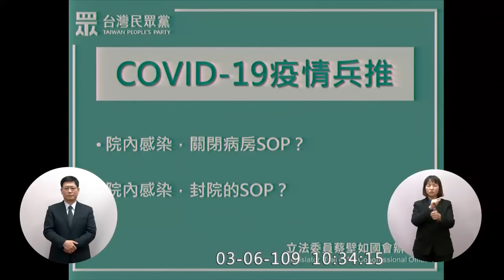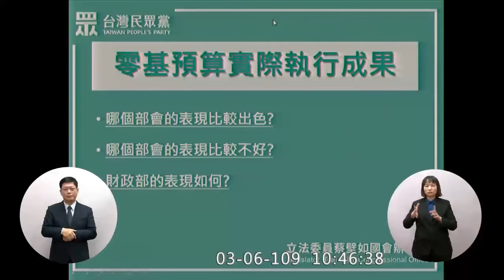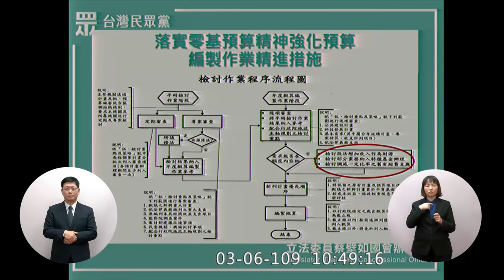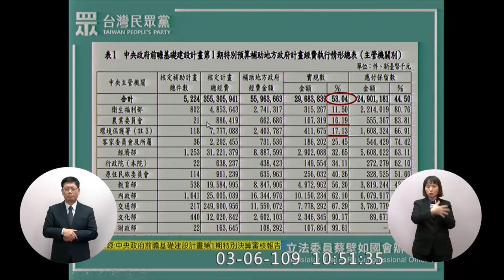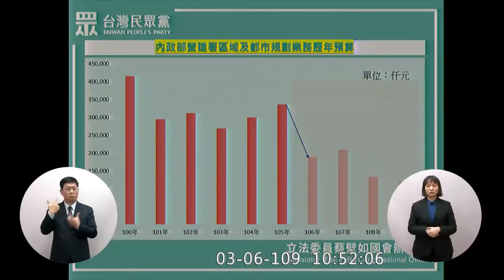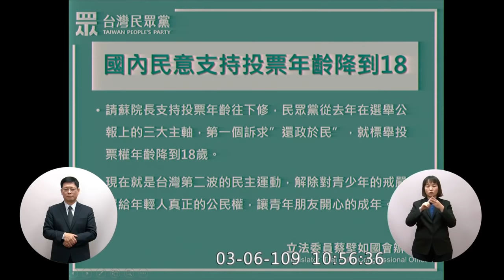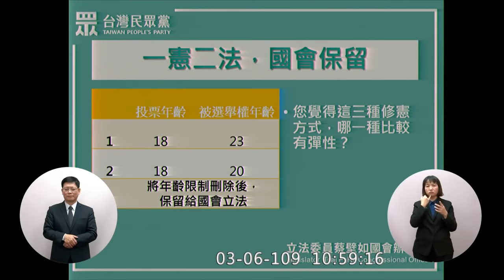2020 03 06 民眾黨 蔡壁如 質詢 蘇貞昌 陳時中 院內感染 關病房/封院SOP 公衛師 零基預算 國土計畫法 十八歲公民權 一憲二法 首度質詢行政院長 【立法院演哪齣？】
走上封院的路是很小的
千人集會是軟性規定 1000是根據WHO建議值

無薪假 v. 減班休息